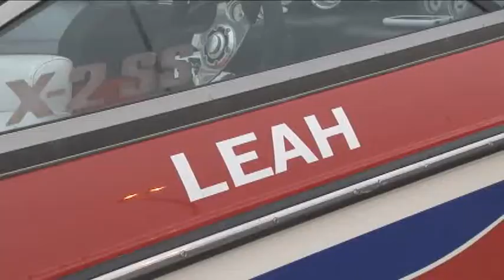Wakeboarder Leah Gibney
Join 19 year old Leah Gibney on Henderson Lake in Inverness, Fl
as she shows us a great Wakeboard routine.